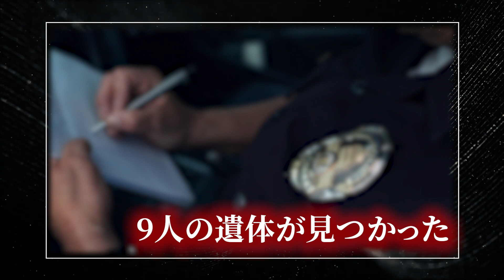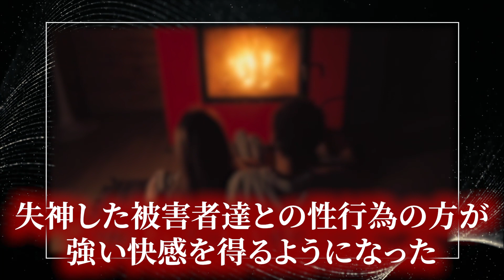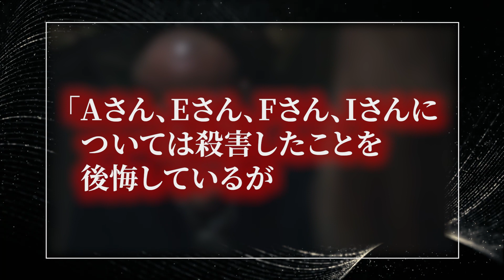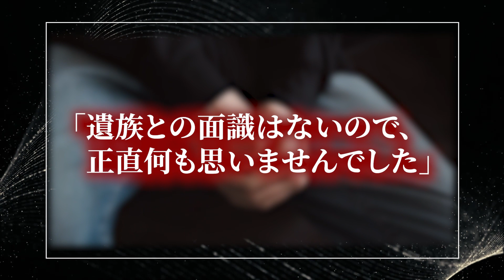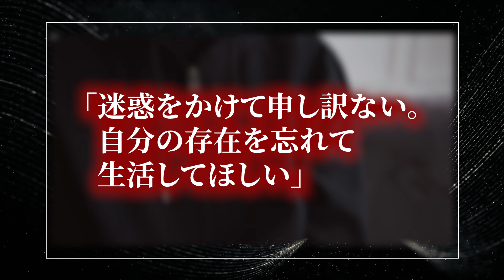【凶悪事件】歯止めがきかず2ヶ月で9人を…事件の詳細は？【座間9人⚪️害事件】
わずか２ヶ月間という期間で、9人もの男女を殺害し遺体を解体するという猟奇的事件を皆さんは覚えているでしょうか？「ヒモになりたい」という理由でこのような残忍な殺人を思いついてしまう白石は、一体どのような人物だったのでしょうか・・・

当チャンネルは過去に起こった事件から、現代でも起こりうる犯罪の危険性を伝えることを目的としており、
動画内の内容・犯罪行為を助長する目的では作成しておりません。
また、視聴者に衝撃を与えないように配慮した上で動画を制作しております。
映像に関しましては、フリー素材と実際の資料を使用しています。
他チャンネルと同じ素材が使用されること、当チャンネルの他の動画と同じ素材が使用されることがございますが、完成素材を繰り返し流している訳ではございません。

◉【閲覧注意！】座間9人殺害事件！！自殺したい女性を集めて、レ●プ殺害！！！シリアルキラー、白石、犯人、被害者、Twitter、アパート、まとめ、白石隆浩【REN】

冷酷 座間9人殺害事件
小野 一光（著）幻冬舎単行本
座間9人殺害事件
「失神した女性でなければ…」白石被告が法廷で明かした異常な“こだわり”
‹座間9人遺体›「骨と思われていたのは乾燥した内臓だった」容疑者の残虐素顔

事件
殺人事件　日本
事件　日本
怖い事件　日本
怖い事件　日本　未解決
座間　９人　殺害　事件
座間　９人　殺害
座間　９人　事件
座間　事件
座間　９人
座間　殺害　事件
座間　殺害
白石隆浩
白石